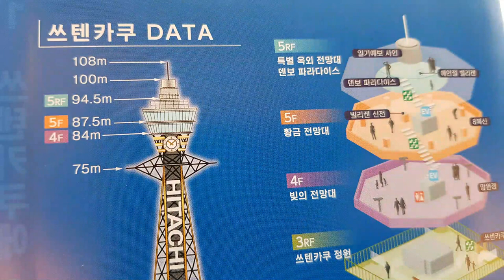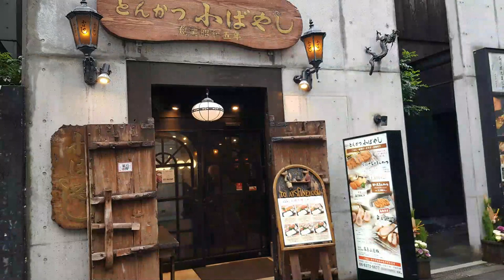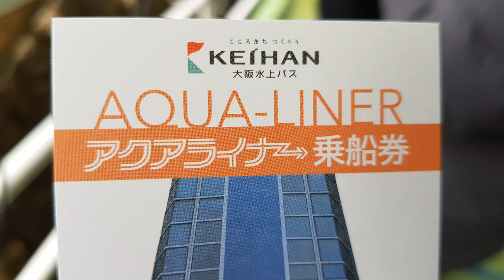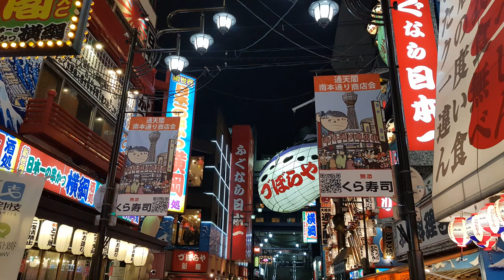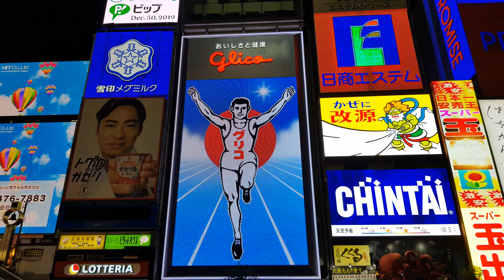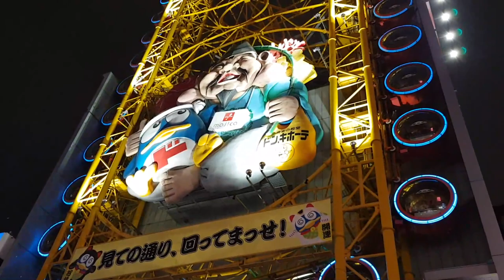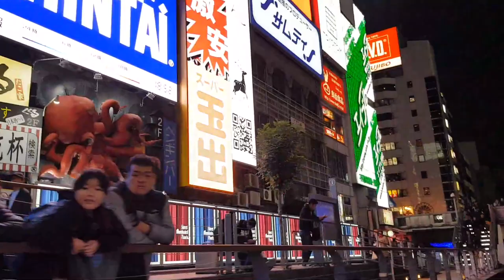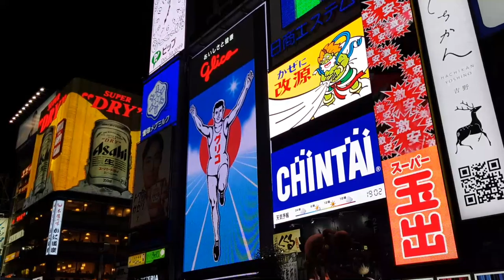OSAKA-KYOTO, Japan Travel, Day 2, 오사카-쿄토 일본 여행 (feat, 주유패스 2일권) [Long Video]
- 주유패스 2일권 (도착 당일 제외 - 2~3일차 사용, 4일차 교토 이동, 5일차 귀국)
- 츠텐카쿠전망대, 일심사, 천왕사, 헵파이브전망관람차, 스카이워크전망대, 네야강수상버스,
  도톰보리리버크루즈
- 연말 연시 일본 공휴일 휴관 확인 필요 - 오사카성 내부, 박물관, 주택박물관 등